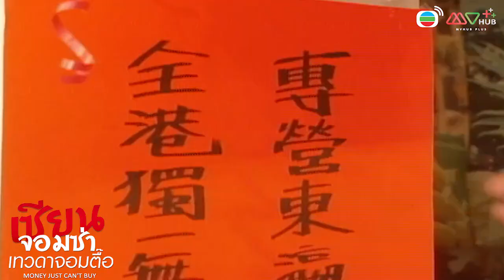HIGHLIGHT | ผมไม่ได้บ้า | เซียนจอมซ่า เทวดาจอมตื๊อ EP.1| MVHUB+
🌏 ออกตามหาลูกท้อไกลถึงโลกมนุษย์ แต่กลับโดนหาว่าบ้าซะได้!!...เรื่องราวของเทพพระเจ้าไฉ่ซิ่งเอี๊ยต่อจากนี้จะเป็นเช่นไร รับชมความสนุกของ เซียนจอมซ่าเทวดาจอมตื๊อ กันได้แล้ววันนี้! 🧙‍♀